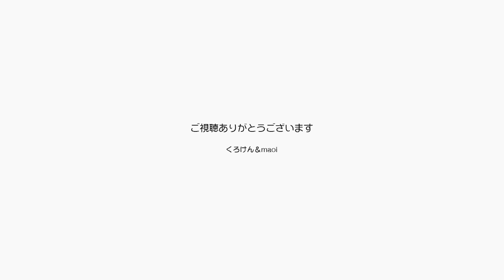ジャンくんを撫でながらパパが喉の病状を独り言【Jean & Pont 2626】2021/10/4 保護猫ジャンけんポン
くろけんパパの喉の調子が悪くカスレが引かないので耳鼻咽喉科に行ってきました。
ちょっと前まではなんてことかジャンくんとポンちゃんのせいにしてたパパはとても悪者です。
猫アレルギーの診断を受けてそれをまに受けたパパは家の中でマスクをしたりして恥ずかしい限りです。
この喉の異常はアレルギーじゃなさそうで、他に原因がありそうです。
１週間後にまた診察を受けます。